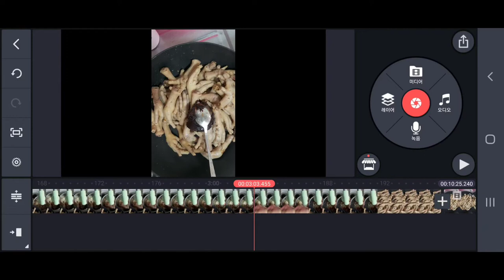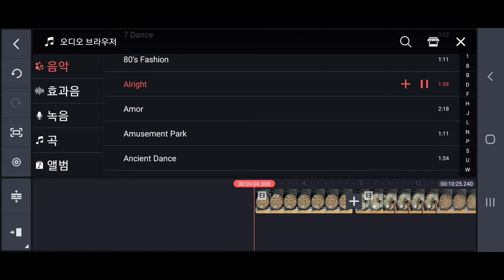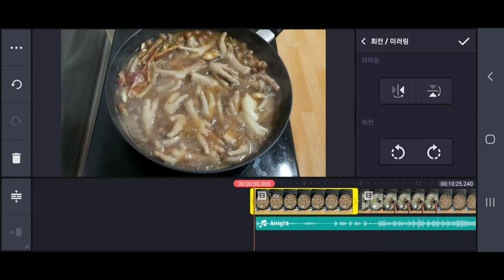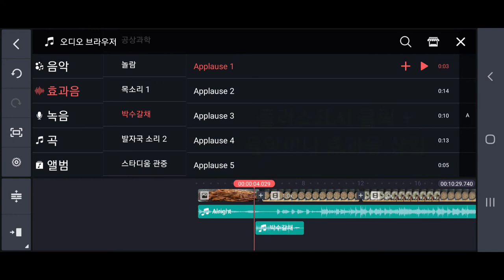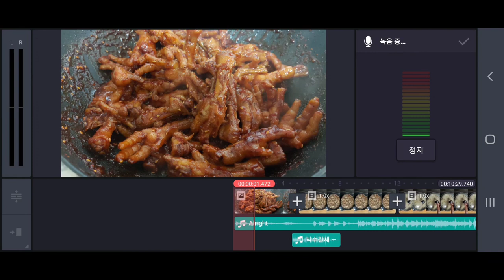핸드폰으로 키네마스터 영상편집프로그램 사용하기 kinemaster영상가져오기.회전하기.음악넣기.효과음넣기